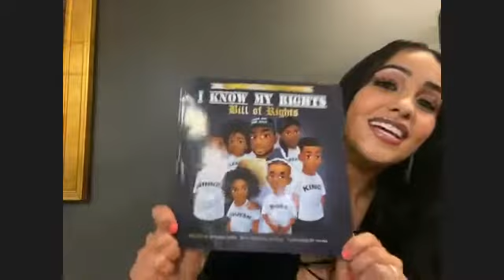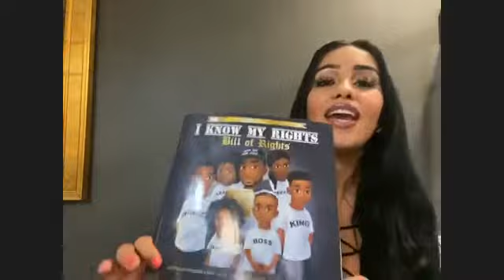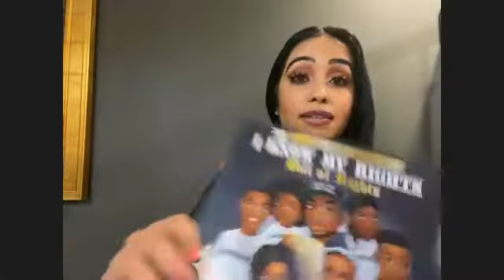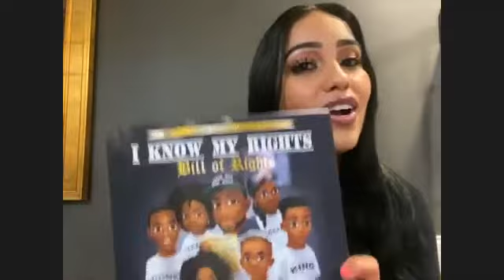Lakithia Nicole Talk with Actress and Entrepreneur Sasha Delvalle The story before the Glory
Lakithia Nicole Talk interviews Sasha Delvalle. Sasha shares her story. I got up close and personal with the beautiful entrepreneur.